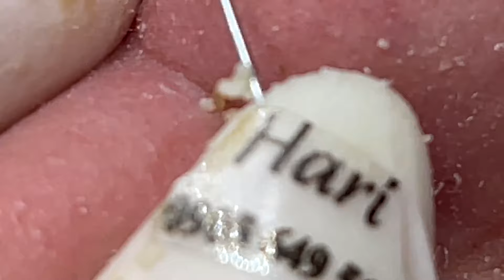𝐄𝐚𝐬𝐲 𝐖𝐚𝐲 𝐁𝐥𝐚𝐜𝐤𝐡𝐞𝐚𝐝𝐬 𝐒𝐡𝐨𝐮𝐥𝐝 𝐀𝐧𝐝 𝐒𝐡𝐨𝐮𝐥𝐝𝐧’𝐭 𝐏𝐨𝐩𝐩𝐢𝐧𝐠